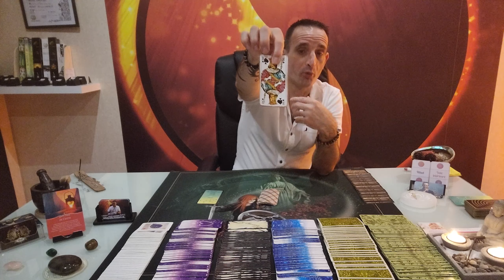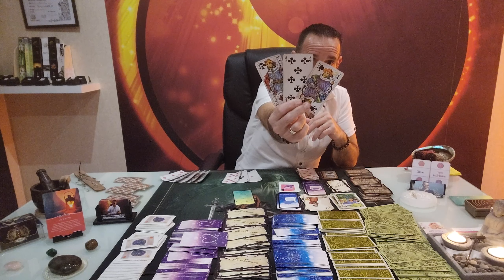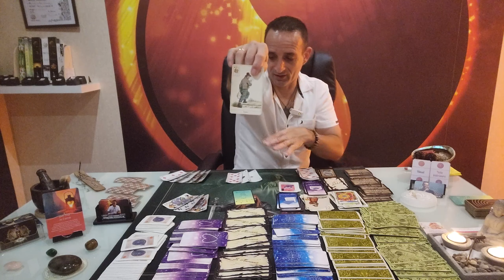Voyance Astrologique Vierge Décembre 2022